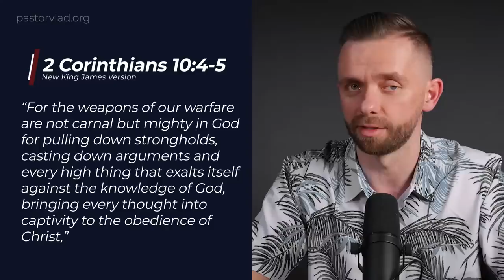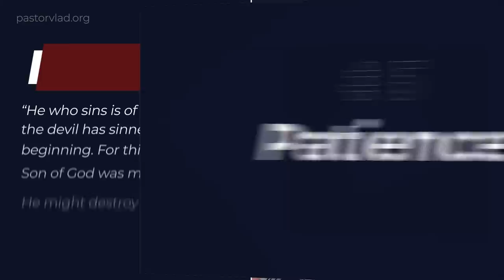5 Ways to Pull Down Strongholds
5 Ways to Pull Down Strongholds

Demonic strongholds are brought down by the spiritual weapons of our faith. By the Word of God, we are to annihilate the imaginations of human logic that contradict the wisdom of God. Strongholds are broken one step at a time and are overcome by the Word of God and with patience. We must equip ourselves to fight against this raging war against us!

Chapters:
0:00 - Introduction
0:48 - 1. Get Rid of Demons
1:59 - 2. Equip Yourself
3:47 - 3. Cast Down Imagination
5:05 - Strongholds and Logic
7:31 - 4. The Captivity of Christ
8:41 - 5. Fight with the Word
10:14 - 6. Patience
13:51 - Closing